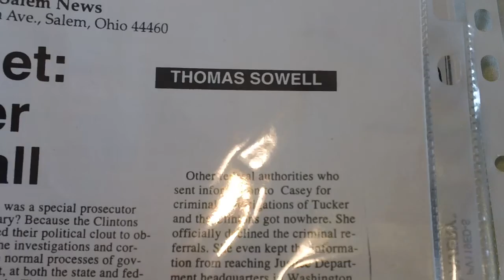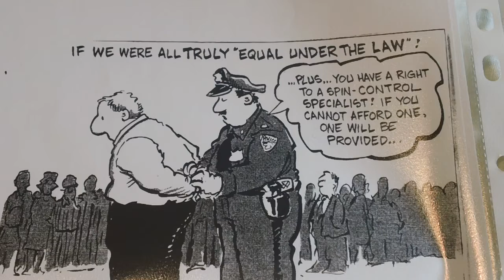The Clinton M.O.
hOW TO BURY THE GOODS.